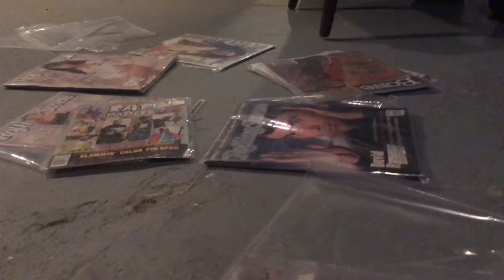average life of an american